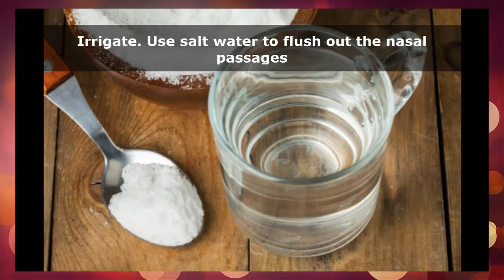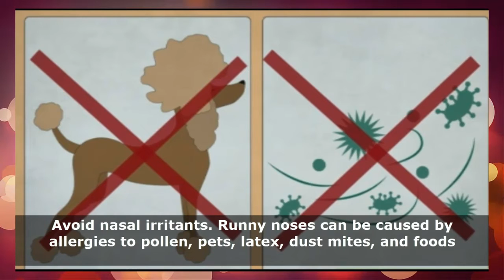Cure a Runny Nose ~ How to Get Rid of a Runny Nose